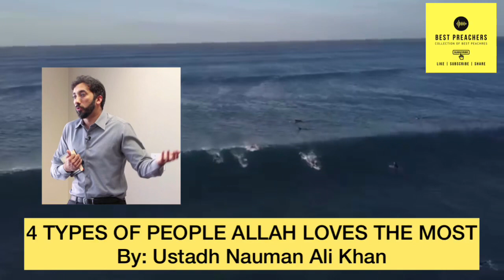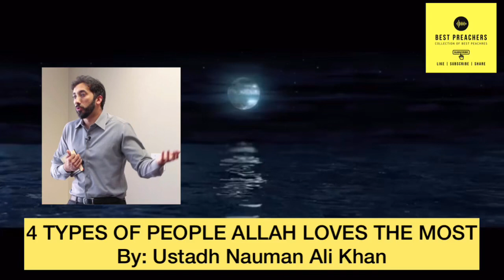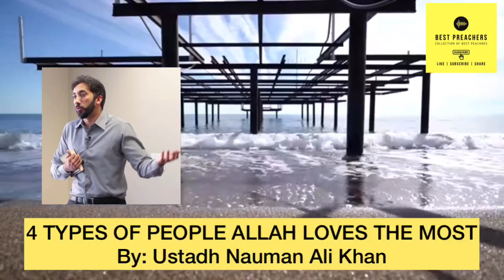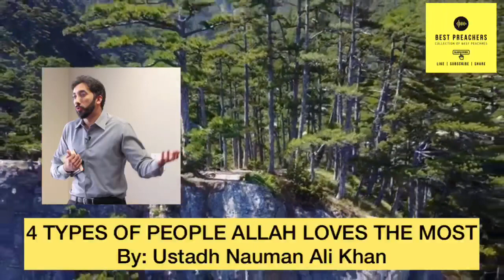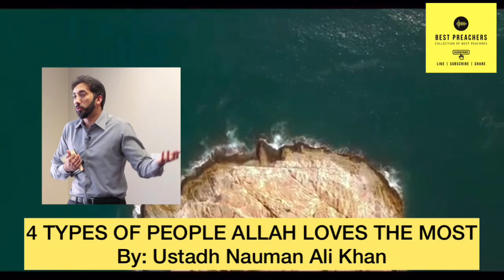4 Types of people Allah loves the most | By Ustadh Nauman Ali Khan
4 Types of people Allah loves the most | By Ustadh Nauman Ali Khan